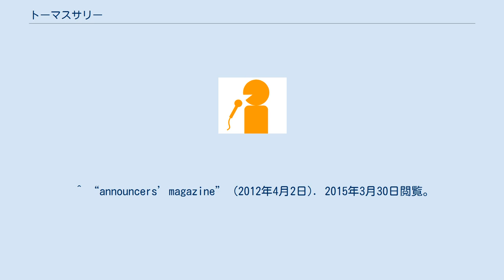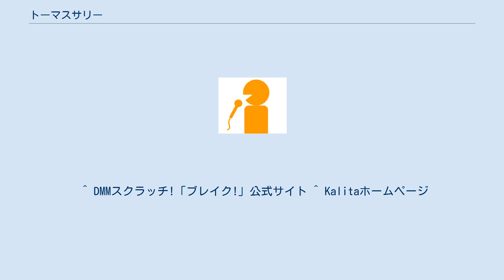トーマスサリー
トーマス サリー（本名：サリー・レナ・トーマス、1985年6月27日 - ）は、日本のフリーアナウンサー。
ノースプロダクション所属。
元テレビ神奈川（tvk）の契約アナウンサーおよび元静岡第一テレビのアナウンサーで、第一テレビ時代のみトーマス玲奈（トーマス れな）名義、アナウンサーになる前のモデル時代とテレビ神奈川移籍後 はトーマスサリー名義。
國學院大学法学部卒業。
 その他にも多数の通販雑誌でモデルを務めた。
元モデルのtvkアナウンサー・トーマスサリーさんに直撃インタビュー（1）”. はまれぽ.com. アイ・ティ・エー (2013年12月26日). 2014年12月23日閲覧。
 ^ “announcers’magazine” (2012年4月2日). 2015年3月30日閲覧。
 ^ “横浜から生まれた妖精!? 元モデルのtvkアナウンサー・トーマスサリーさんに直撃インタビュー（2）”. はまれぽ.oom. アイ・ティ・エー (2013年12月26日). 2014年12月23日閲覧。